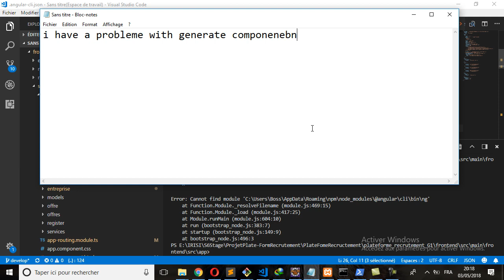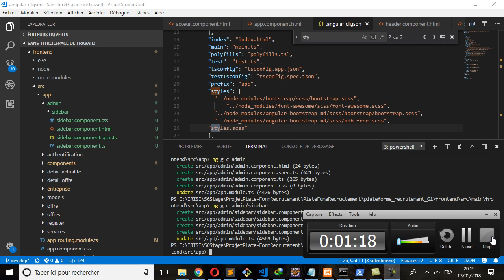probleme with generate components angular-4-5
probleme de generation des nouveau components  dans angular 4 et 5